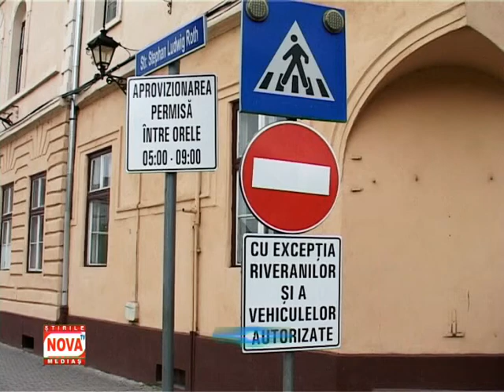Acces interzis pe strada Stephan Ludwig Roth din Medias | novatv.ro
Circulaţia autoturismelor în zona centrală a Mediaşului a suferit o serie de modificări. Astfel, a fost interzis accesul pe strada Stephan Ludwig Roth, cu excepţia riveranilor şi a maşinilor de aprovizionare, iar măsura se doreşte a fi una de decongestionare a zonei.